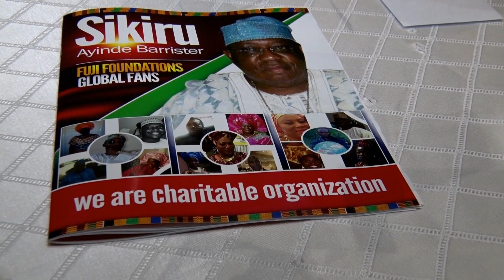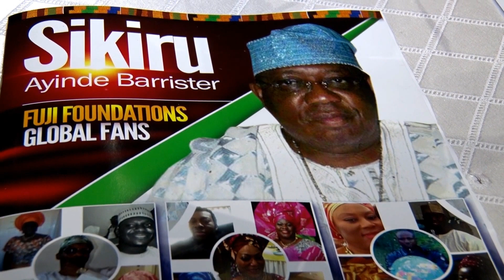Alhaji Dr. Defiu Alao @ BARRISTER FUJI FANS CLUB CONCERT IN MARYLAND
DVD IS COMING VERY SOON...